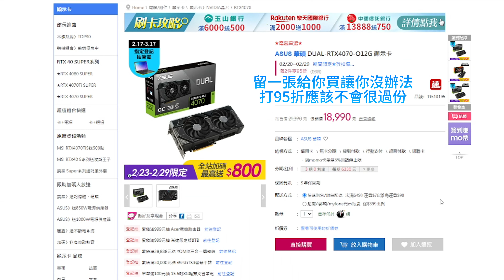留1張給你買讓你沒辦法95折應該不會很過份！ASUS 華碩 DUAL-RTX4070-O12G 顯示卡 20240229